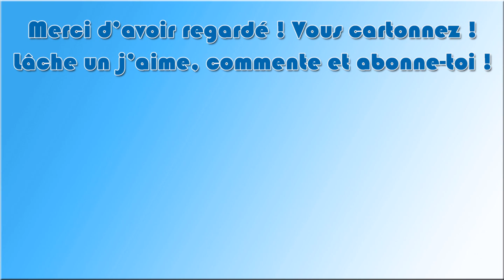Volcano Block - Ep 14 : Cours de Maths !!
Bonjour à toutes et à tous et bienvenue sur Volcano Block !!
Modpack moddé perdu au milieu de la lave !